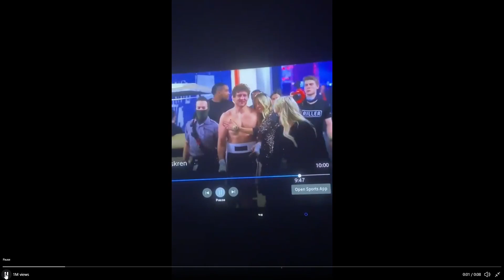Jake Paul vs Ben Askren Set Up? (Rigged) Explaining The Evidence Against The Staged Boxing Match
I break down my reasoning behind my belief that this fight was set up.

Jake Paul and Ben Askren have an All-Too-Suspicious 8 Round Boxing Match. What's in it for Jake Paul? Attention, Recognition, and a positive impact on his fanbase. What's in it for Ben Askren? Moneys.